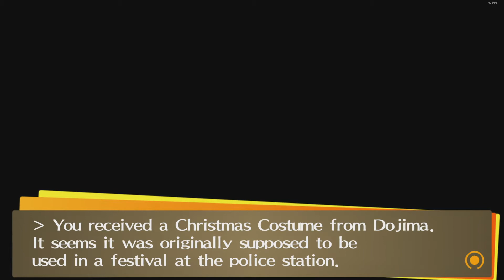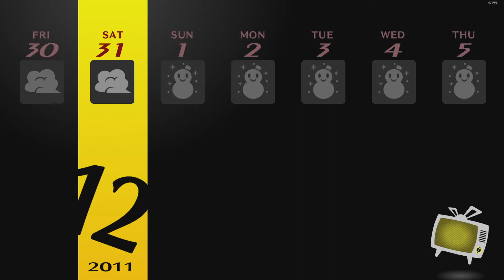Persona 4 Golden | Blind - Episode 80: New Year's Eve